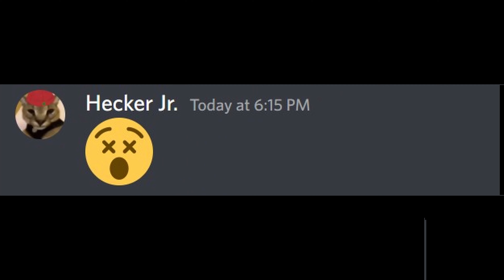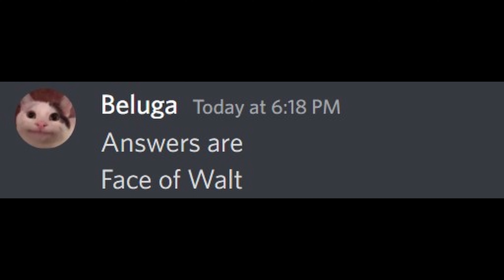When you outsmart your teacher... | Hecker Jr. | Beluga | Walt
When you outsmart your teacher... || Hecker Jr. || Beluga

Heyy guyzzz,
This video is made only with one purpose and that is to make you smile :)

We are working really hard to make such videos.

Also I would like to thank beluga for creating this amazing trends of discord chats in such a innovating way that we all love it...

Ignore
hecker jr
Hecker jr
Hecker Jr.
Hecker
hecker
Beluga
When Beluga,Meet my son Hecker Jr.
Meet my son hecker
beluga school
discord memes
discord video
discord funny
discord funny videos
hecker jr new video
walt
Walt
when you outsmart your teacher
beluga outsmart Walt
beluga and Walt
beluga and hecker jr
beluga cat
belu mom
beluga memes
beluga mom
beluga kahoot